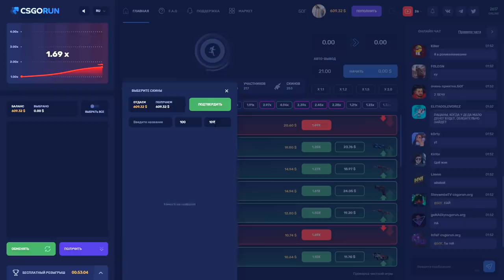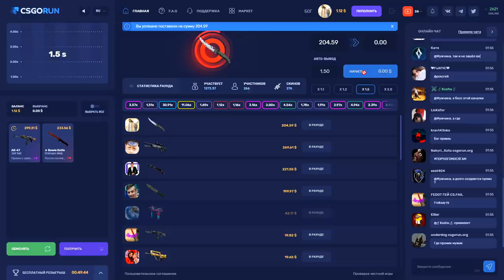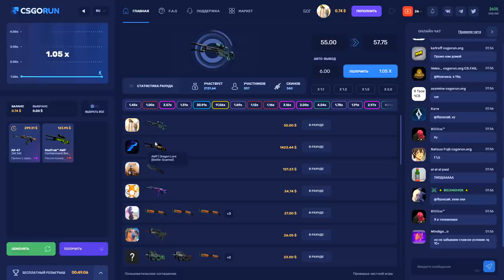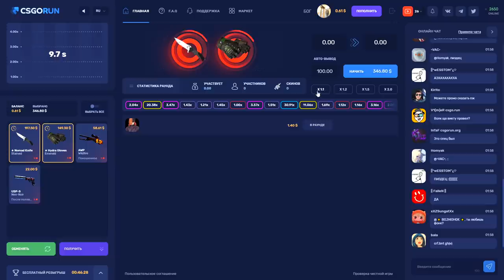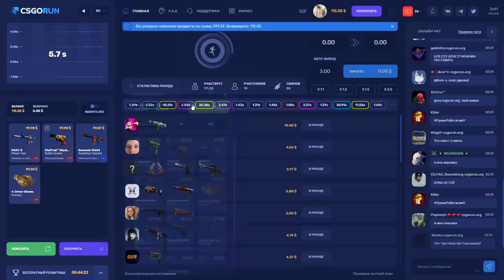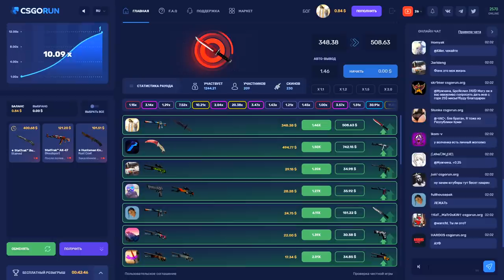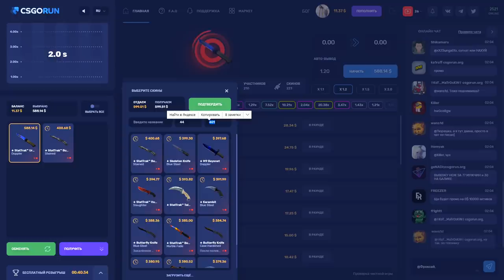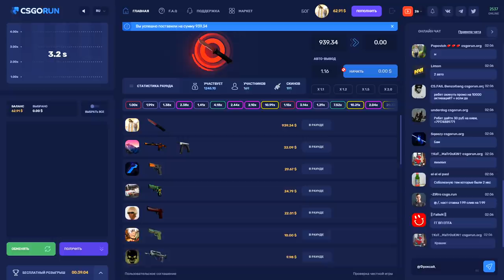👑 CSGORUN ПОДНЯЛ 60 000 РУБЛЕЙ ЗА 3 СТАВКИ В CS:GO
👑Промо на 850 активаций jTD208fQ !💎